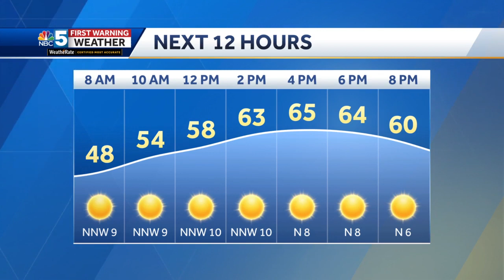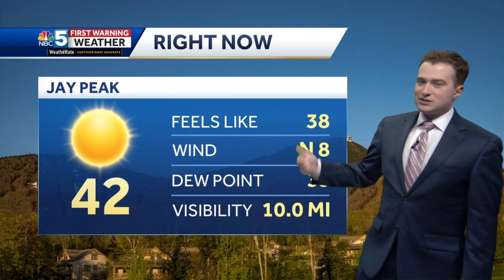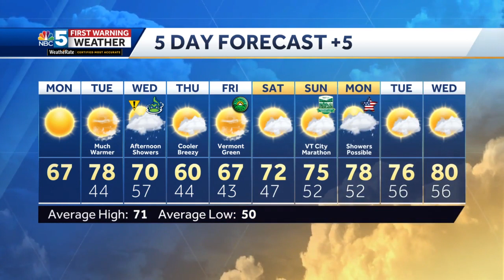Video: Dry Monday, watching midweek rain (5-22-23)